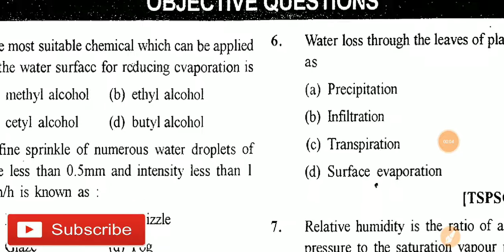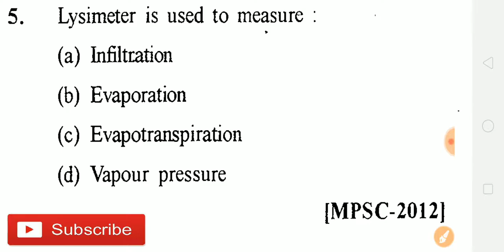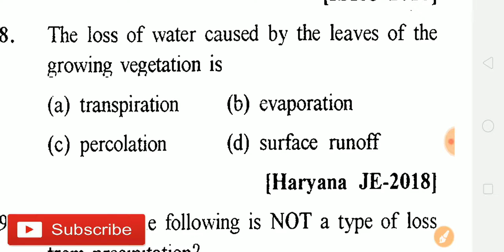rsmssb je evaporation transpiration irrigation Engineering practice questions